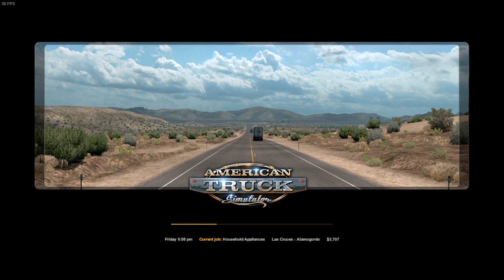American Truck Simulator 5 7 2021 Part 35 New Mexico Driving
Las Cruces, New Mexico delivery to Alamogordo, New Mexico. What im pulling "household appliances', some trailers are easier to pull then others.
Icon: Truck that went along with this quick job.